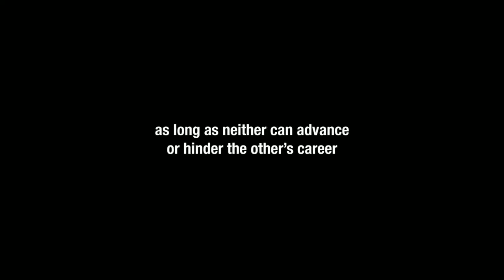Adult Swim B&W Bumps: General Rule for Office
Airdate: Sunday, August 2, 2020